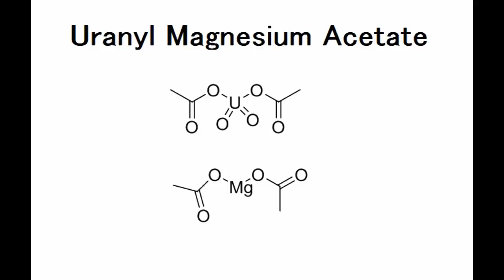Uranyl Magnesium Acetate - Reaction of Uranium - Lu Le Laboratory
The reaction could be applied on The Systematic Analysis of Cation Group 5
to analysis the containing of sodium ion by Gravimetric method.